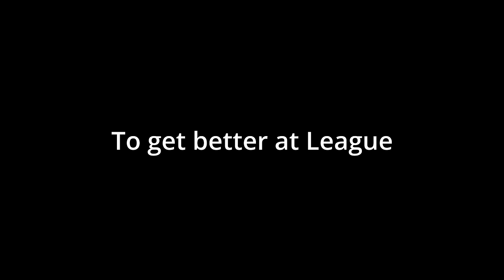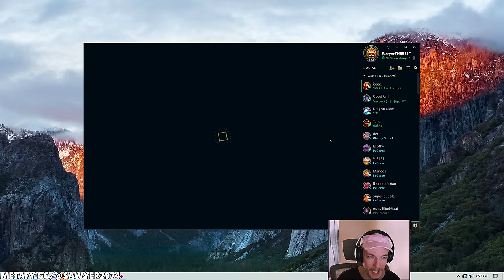Bel'veth can STILL CARRY after the 14.5 NERFS | Bel'veth Jungle Gameplay Guide League of LEgends S14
How to Play Bel'veth Jungle & CARRY + Best Build/Runes | Bel'veth Guide Season 14
League of Legends Season 14 Bel'veth Gameplay Challenger Bel'veth Gameplay.